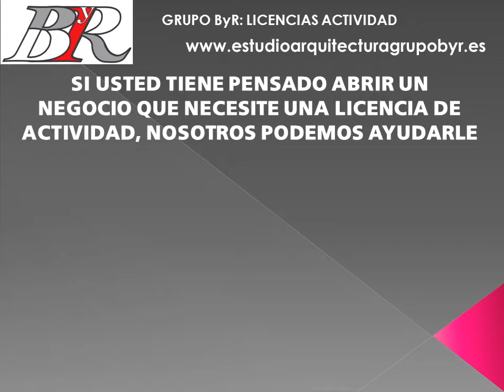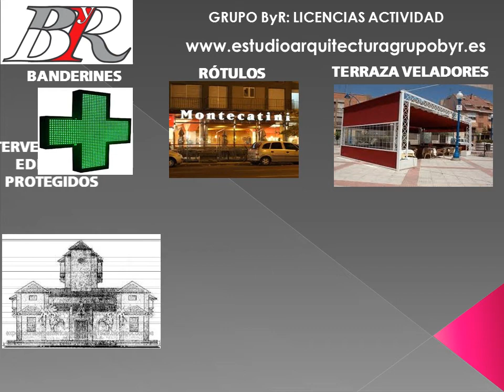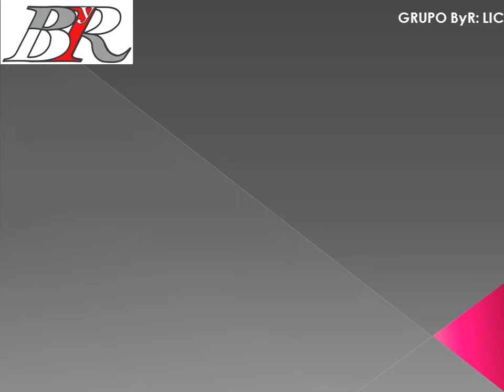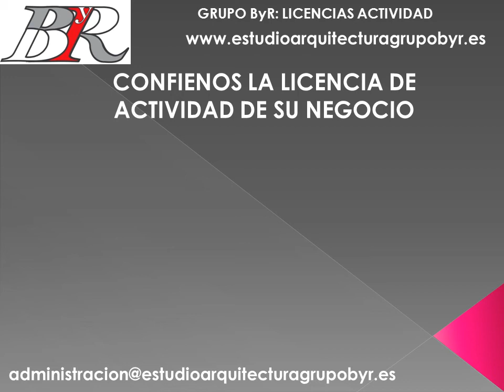🛐PROYECTO ACTIVIDAD | 🤔Como llevarlo a cabo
Descubra como llevar a cabo un proyecto de Actividad, que necesita su local, o negocio.

TODAS LAS LECCIONES EN YOUTUBE:
OTROS ARTÍCULOS DE @AUTOCAD EN EL BLOG:
Otros enlaces interesantes del canal de Grupo ByR